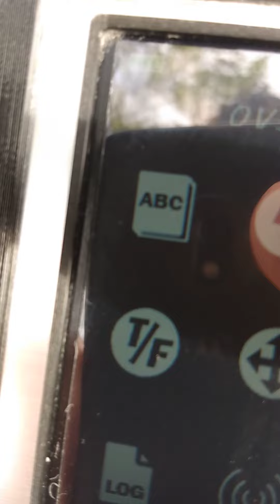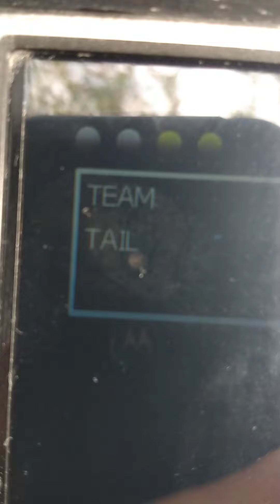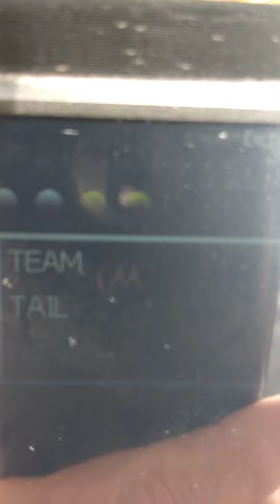1st Short Paranormal Session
Friday 27th Nov 2020 Little Park